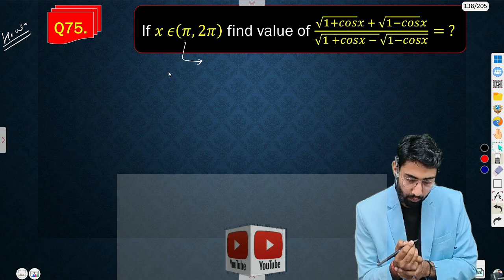🔴 Live.. Trigonometric Function Important Questions